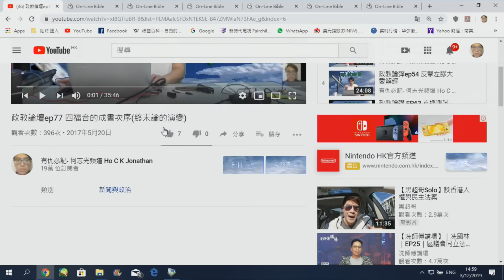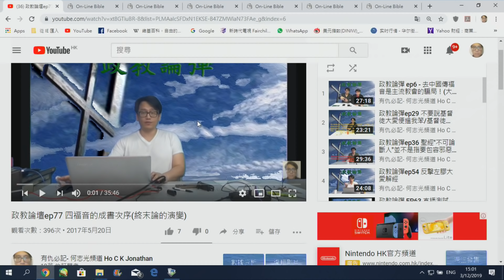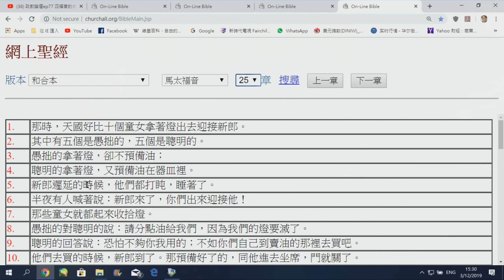政教論彈#204a 再論聖經末日思想演變及馬太福音最遲寫的證據 20191203